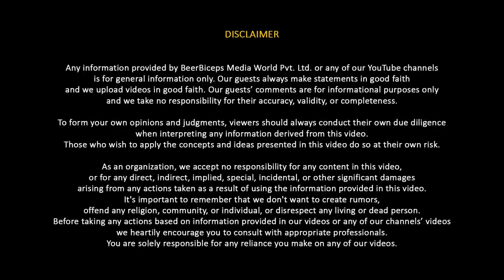Break Ups & REAL Soulmates Sister Shivani Love Advice In Hindi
In this insightful video, Sister Shivani gracefully delves into the profound concepts of break-ups and real soulmates, offering her invaluable love advice in Hindi.